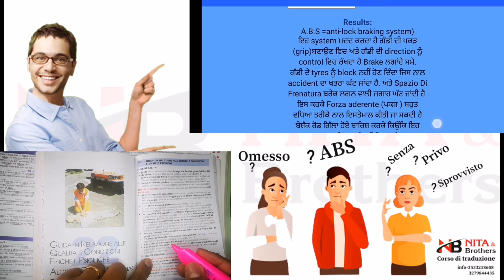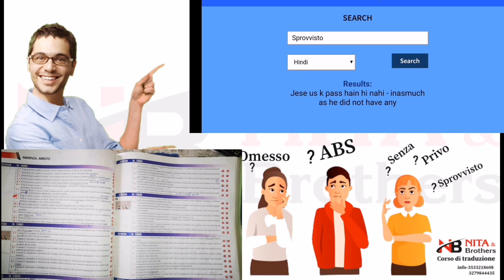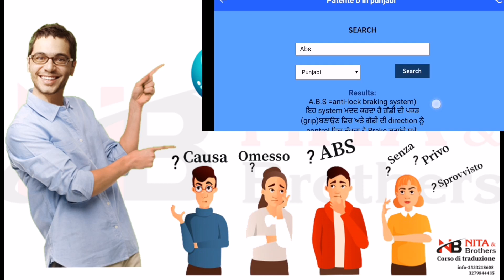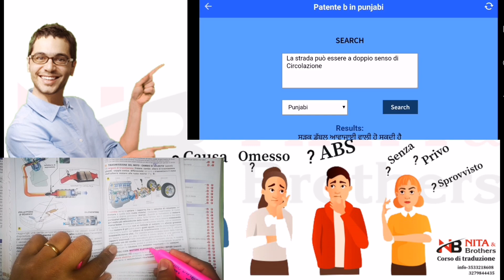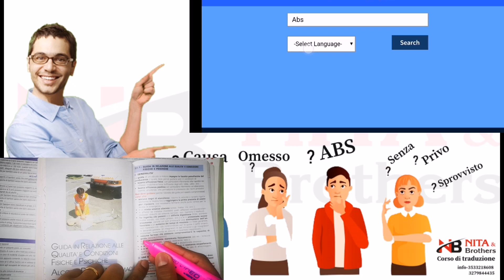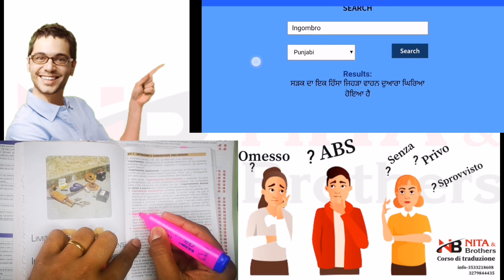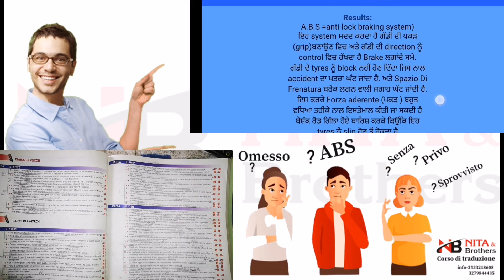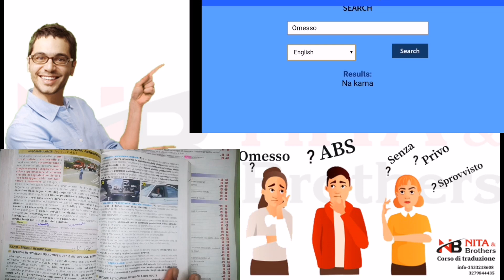First search engine in history... Install our new app niche link paya hoya hai